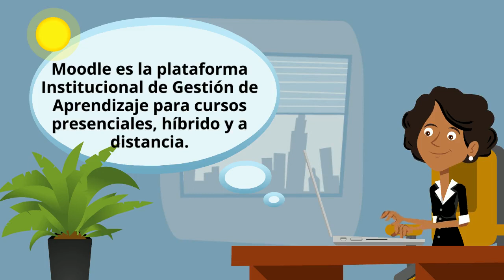Servicios de Apoyo (Educación a Distancia)